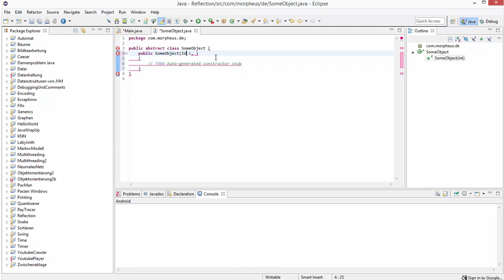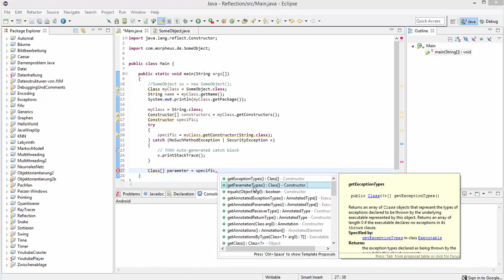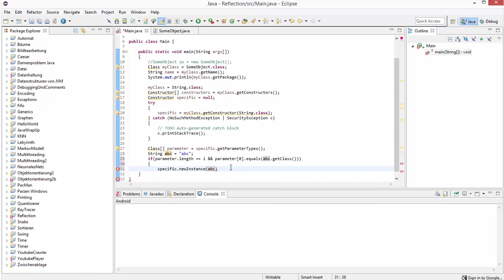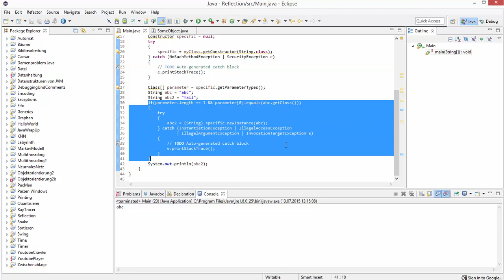Java Tutorial - Reflections #2 - Instanzen erstellen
In diesem Tutorial alles zur Instanziierung von dynamisch geladenen Klassen.